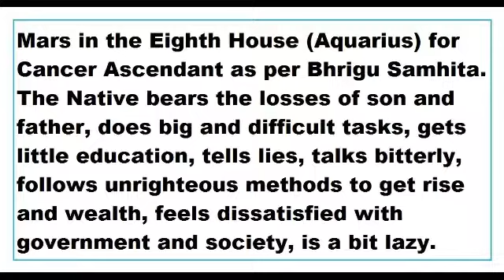mars in 8th house for Cancer Ascendant as per Bhrigu Samhita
This Video talks about the Results of mars in 8th house for Cancer Ascendant as per Bhrigu Samhita.
This Video is applicable to Cancer Ascendant only.